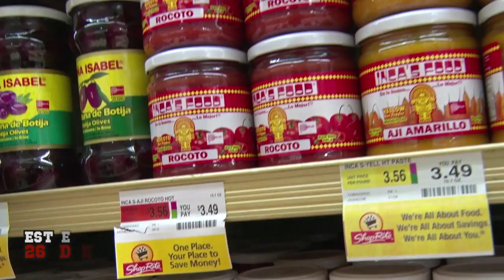Sabor & Fusión - Peruvian Import